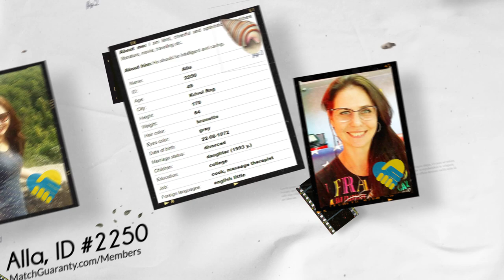Date Ukrainian Women (Age 49 Part 2)